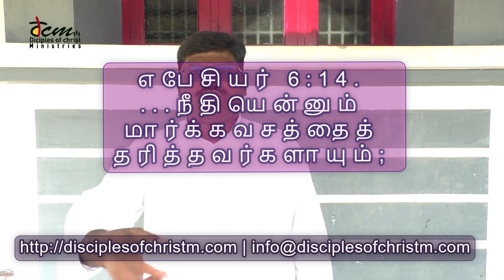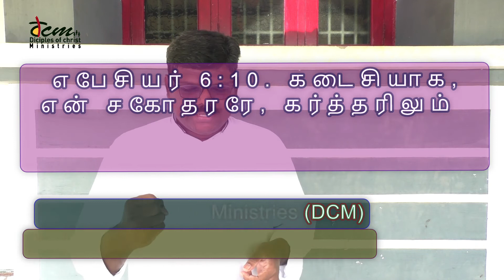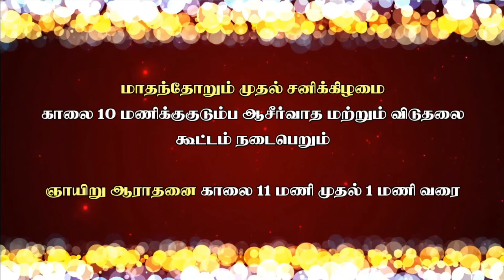34 ¦ எபேசியர் ¦ சர்வவல்லவரின் நிழல் ¦ நீதியென்னும் மார்க்கவசம்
எபேசியர் 6:14 நீதியென்னும் மார்க்கவசத்தைத் தரித்தவர்களாயும்;
Disciples of Christ Ministries
2/1 Main Road, North Street